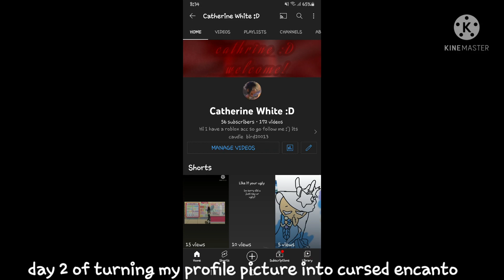day 2 of turning my profile picture into cursed encanto